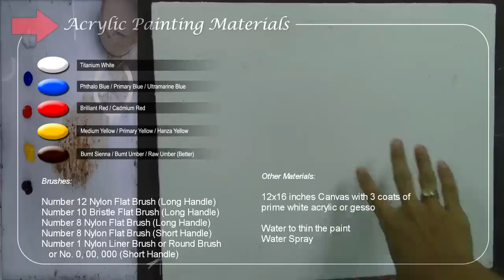HOW TO PAINT Village Houses with Concrete Road Beside the River in Acrylics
Painting tutorial on how to paint landscape village houses, cabin or barn with concrete road beside the river in a step by step easy and basic acrylic painting lesson. In this tutorial you can learn on how to paint afternoon landscape with colorful orange and purple skies and beautiful sunlit concrete road. You can also learn on how to paint beautiful  trees with different colors.

Aakashi Gandhi Background Musics